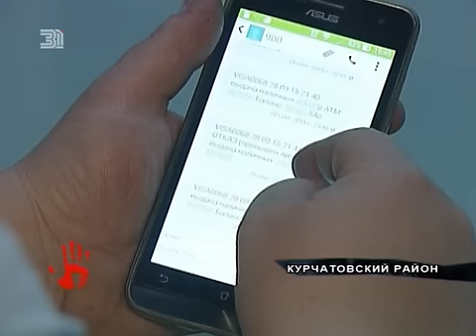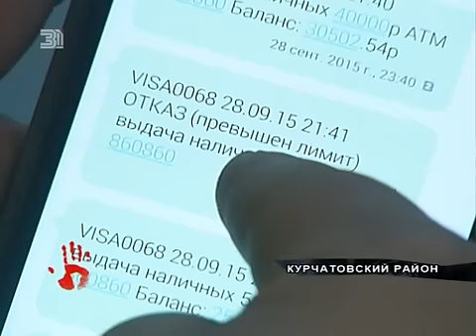Аферисты сняли деньги с карты челябинца, пока тот смотрел телевизор